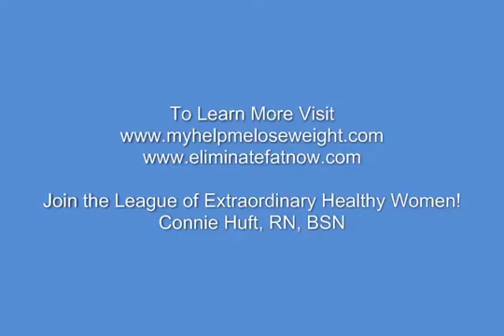Cholesterol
How much Cholesterol does the liver produce every day?